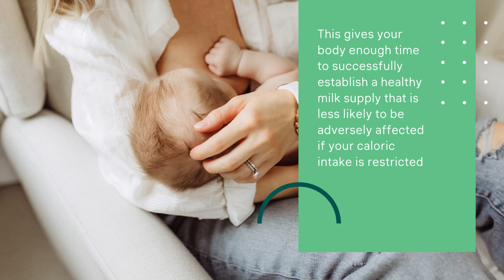Can Breastfeeding Cause Loss Of Weight-Can I Diet While Breastfeeding-Weight Loss Diet Breastfeeding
🚫DAILY UPLOADS🚫